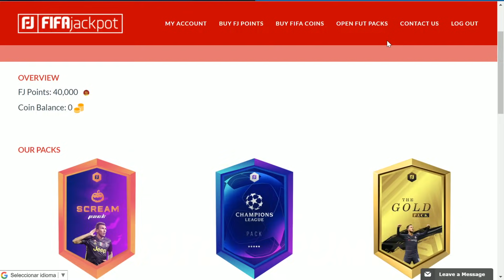LIGA YOUTUBER FUT DRAFT A CIEGAS CON CACHO SEGUNDA OPORTUNIDAD !!!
-10% código de cupón: Pumuscor